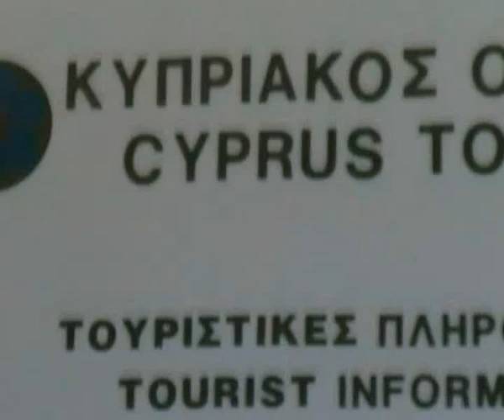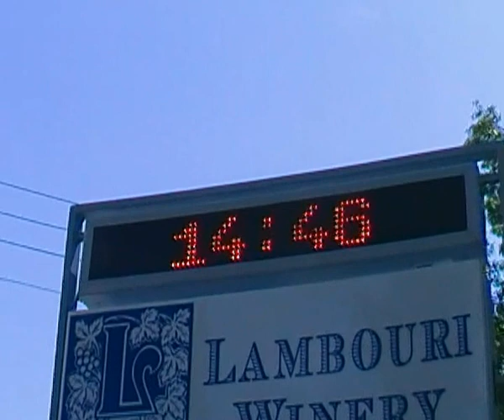Pano Platres,Cyprus s Daniel Dmitrov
Pano Platres is very popular holiday place in Trodos,in the heart of the mountain with a lots of hotels and restorants.it is close to the peak of Trodos-Olympus